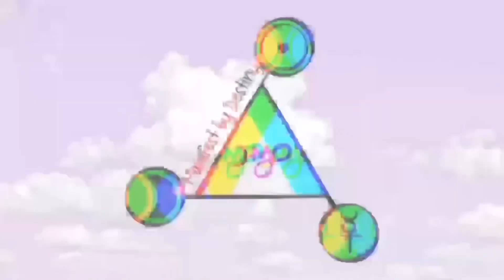Walmart Plant Shopping cuddly cactus, heat wave, new planters (July 2022)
Shop The Manifest by Destiny Amazon Storefront

🫶🏾 Favorite Gardening Accessories:
» soil moisture tester
» three-way meter moisture/light/pH meter
» humidity meter
» liquid fish fertilizer
» warm mist humidifier

Content Creator @Manifest by Destiny
Video Tags